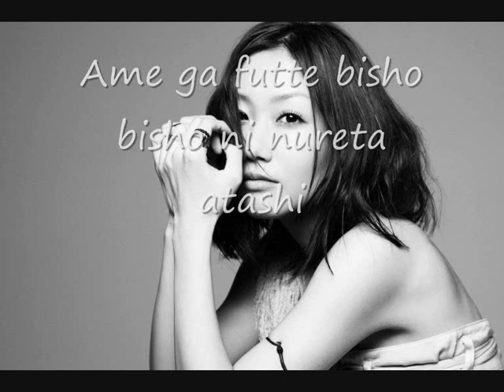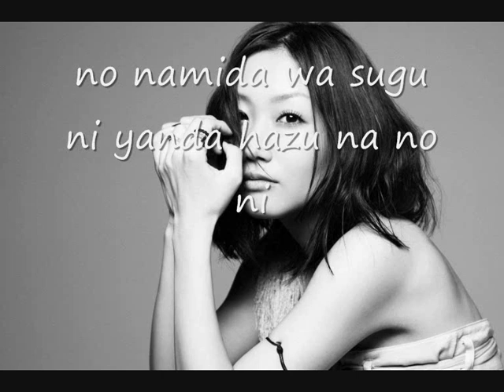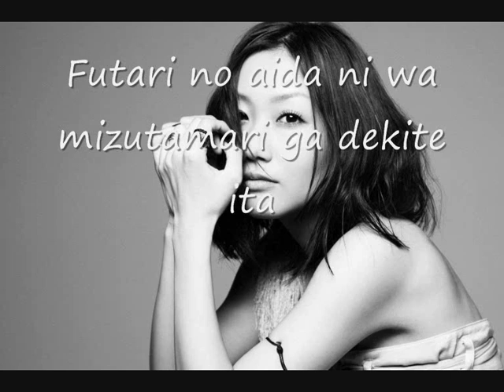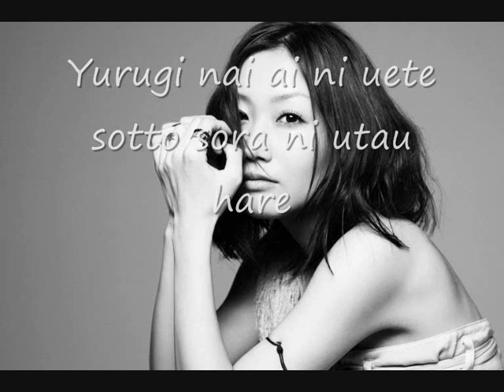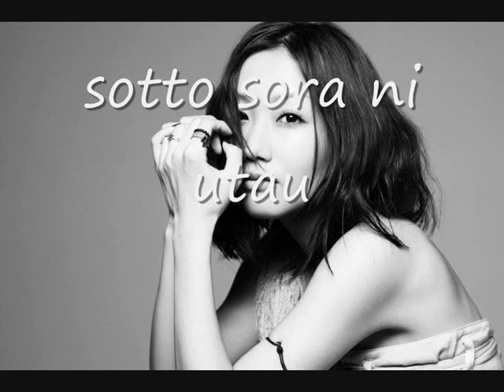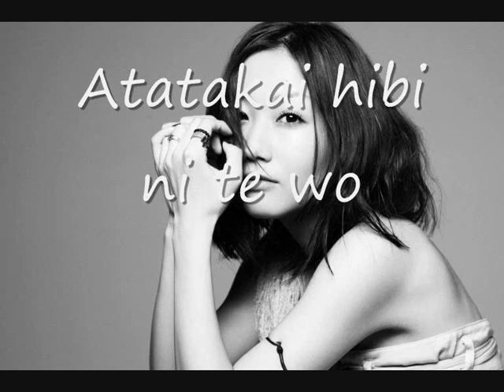Ai Otsuka - Natsu sora (Lyrics!)